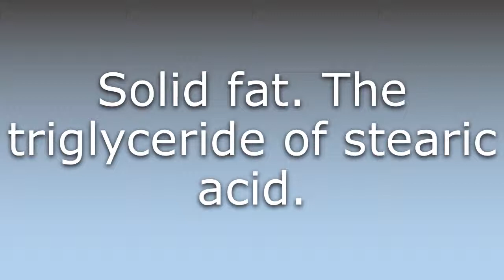What does Stearin mean?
What does Stearin mean in English? Learn the meaning of the word Stearin! How to Pronounce Stearin. Expand your vocabulary, learn words.